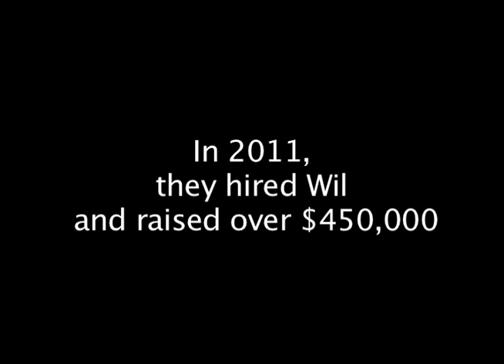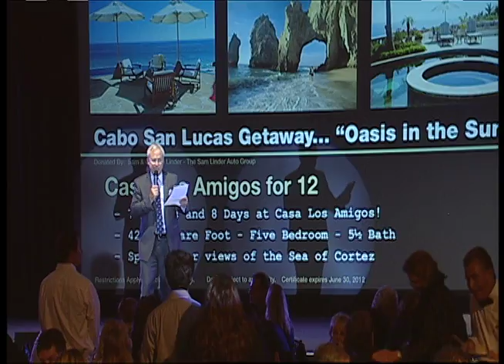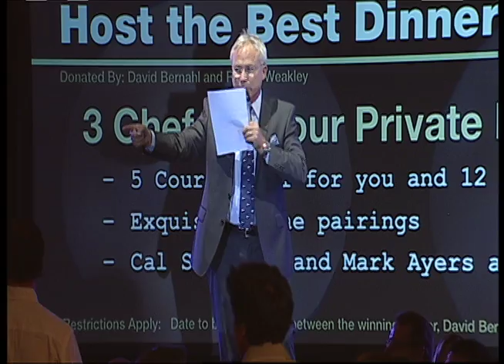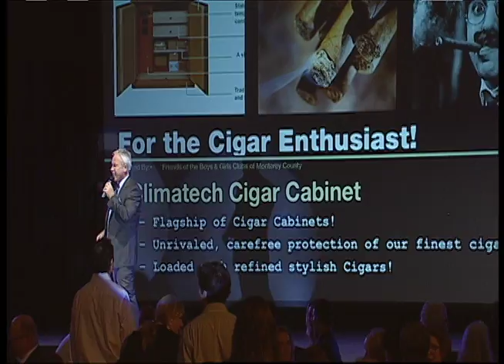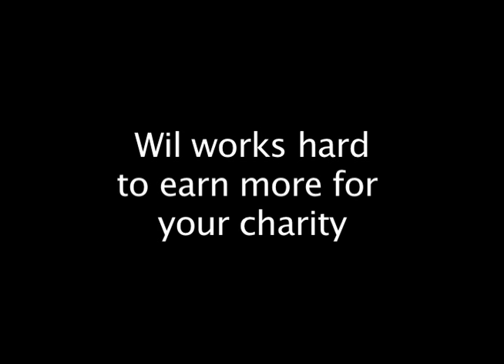Celebrity Auctioneer Wil Shriner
Benefit auctioneer and comedian uses humor to raise more money for charities.
Earn the most you can at your next auction
Get a well known auctioneer who will get you amazing results